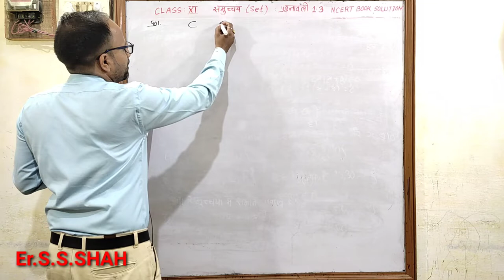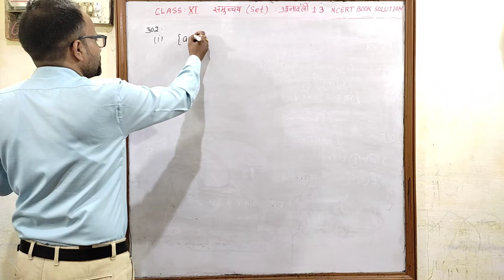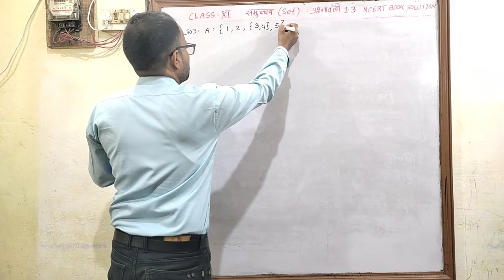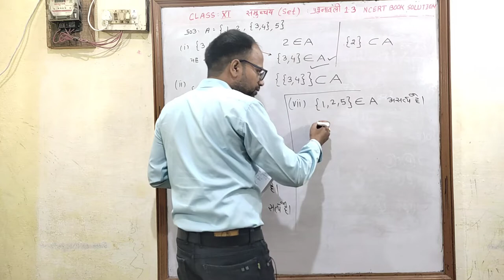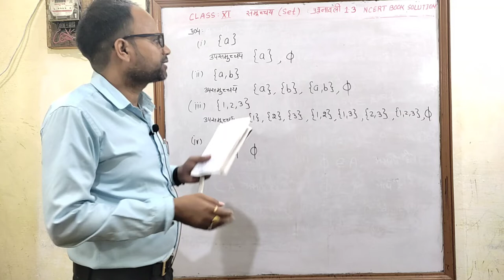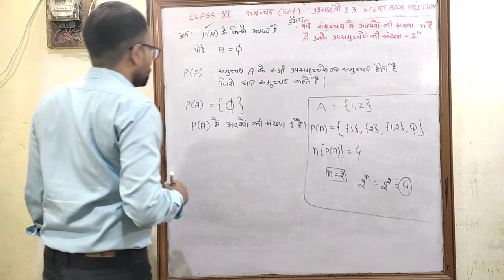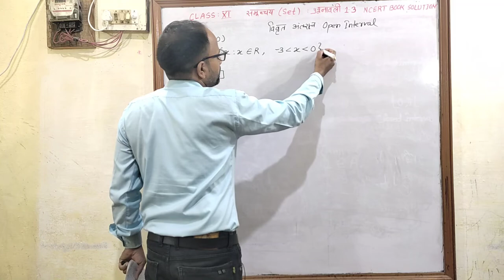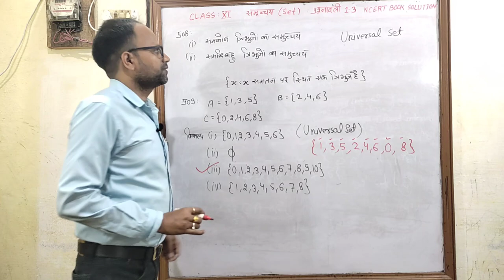समुच्चय Sets NCERT Class 11 Chapter 1 प्रश्नावली 1.3 हिन्दी माध्यम संपूर्ण हल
Sets
Hindi medium
समुच्चय
उद्देश्य अकादमी
उद्देश्य एकेडमी
class 11 chapter 1 Sets Exe 1.3
class 11 chapter 1 समुच्चय प्रश्नावली 1.3